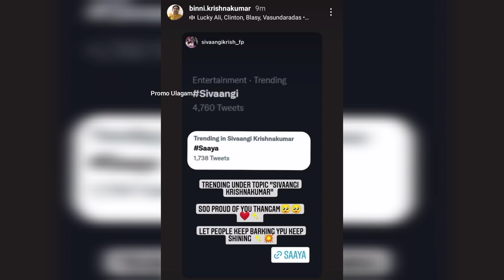Chellamma🤧😫 is💔☹️ not🥺 feeling😷 well💖🙈 Shivangi 💞 Ashwin 💜 Latest Instagram ❤ Stories